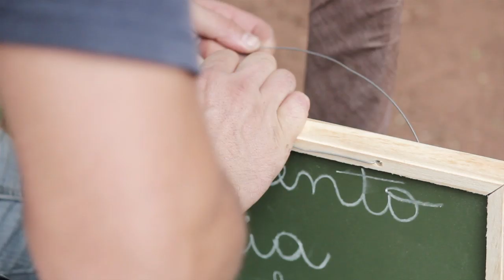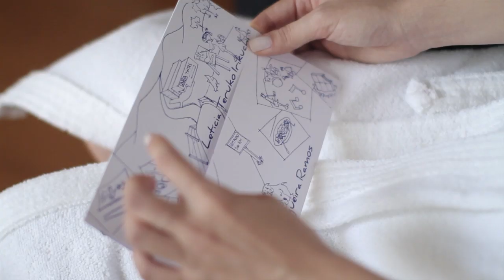Trailer Leticia & Alfredo